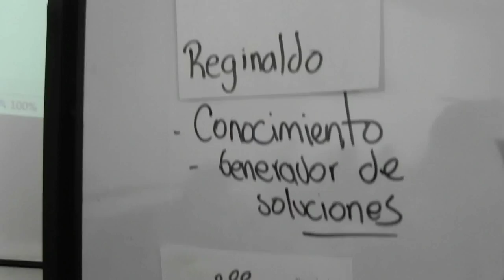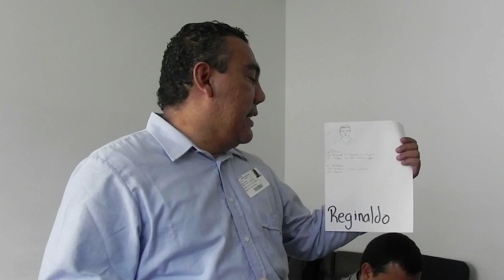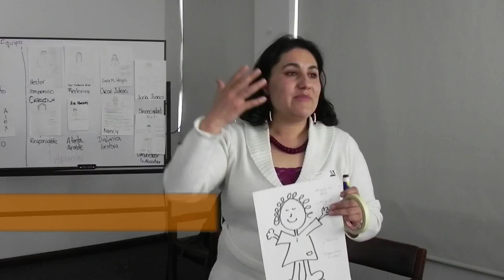Socialización Herramienta de Seguimiento y Evaluación con equipos Regionales de Seguimiento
Socialización de la herramienta de seguimiento y evaluación a los responsables de los Equipos Regionales de Seguimiento.
Ministerio de Agricultura y Desarrollo Rural, Programa Oportunidades Rurales.